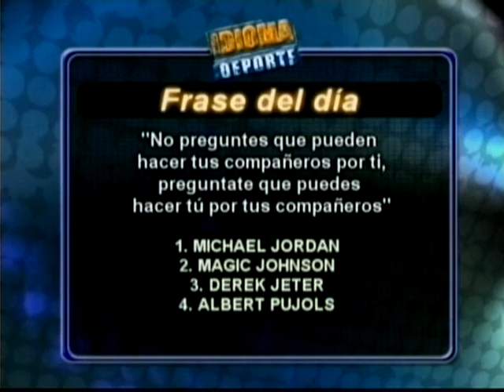Idioma Deporte - 14-12-11 - NEGRO 02